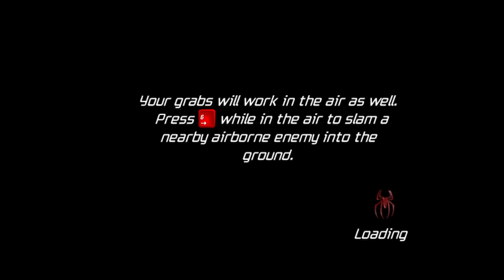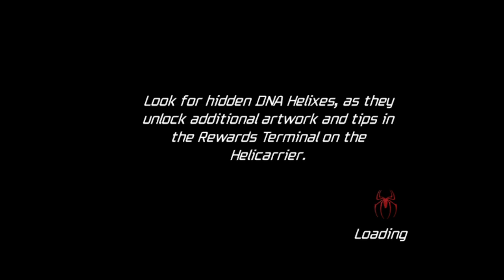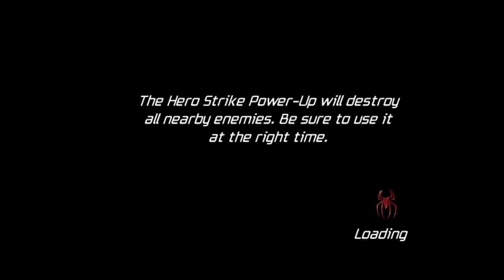Spider Man Friends or foe odc14 Blade